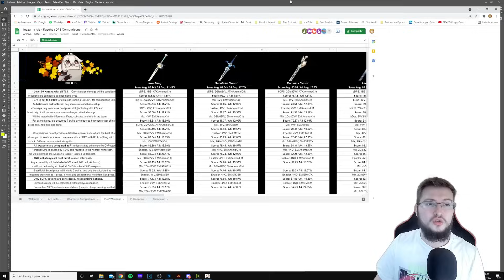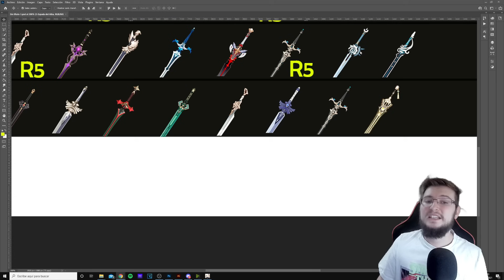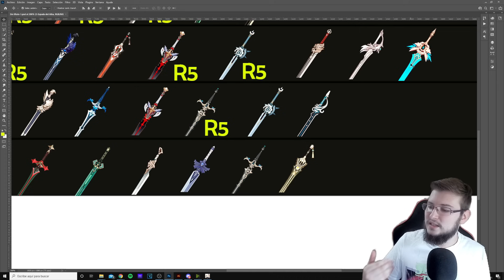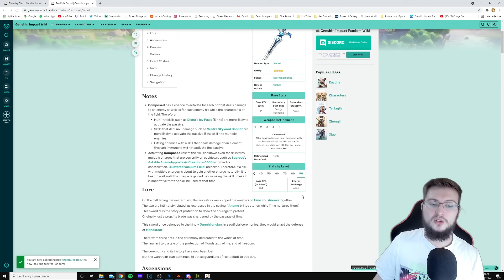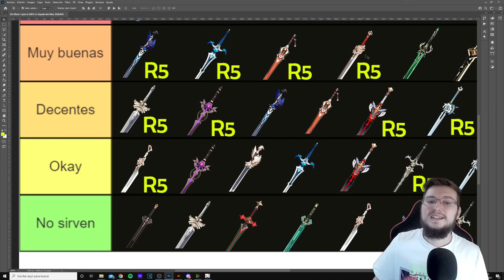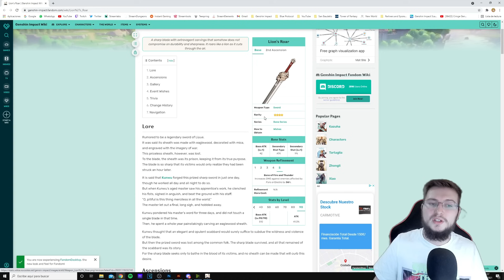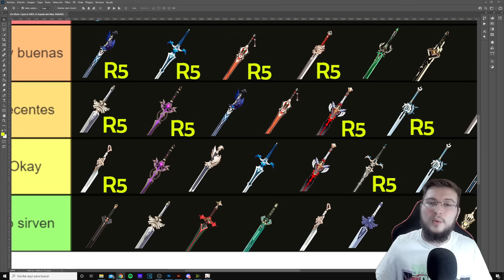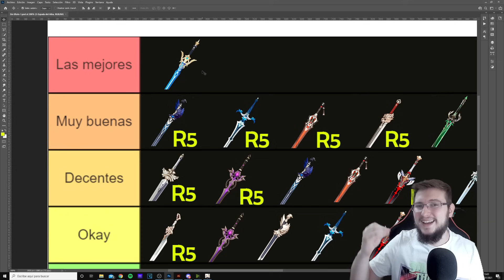MEJORES ARMAS PARA KAZUHA!! NO ESPERABA ESTE RESULTADO!! | Genshin Impact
👇🏼SORTEOS, ENLACES Y MÁS INFORMACIÓN AQUÍ👇🏼

Tierlist de mejores armas para Kazuha. Kazuha builds f2p y p2w. Las mejores armas para Kazuha, el nuevo personaje de Genshin Impact y todas las opciones para que todo el mundo esté satisfecho

SUPER PC!!
Torre: Nfortec Antares Black
Placa Base: ASUS TUF Gaming X570-Plus (WI-FI)
Gráfica: EVGA GeForce RTX 2070 Super
Procesador: AMD Ryzen 7 3700X
RAM: Trident Z G.Skill F4-3600C16D 32 GB
M.2 SSD: Samsung 970 EVO 1 TB
HHD: WD Blue 4 TB 5400rpm 3.5.
Ventilador: Cooler Master Hyper 212 Black Edition
Fuente: EVGA G5 Supernova 750W 80 Plus Gold Modular

ESTUDIO
Micrófono: Blue Yeti
Capturadora: AverMedia Live Gamer Portable 2
Edición: Sony Vegas Pro 11/Adobe Premier
Grabación: OBS Studio